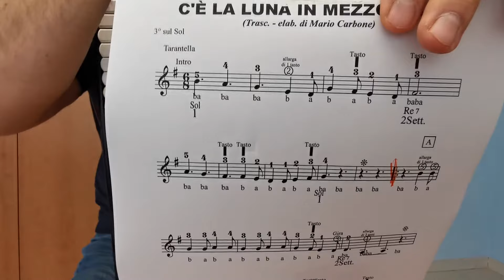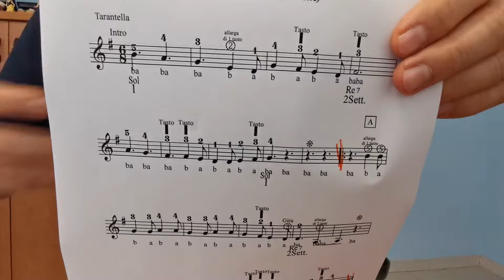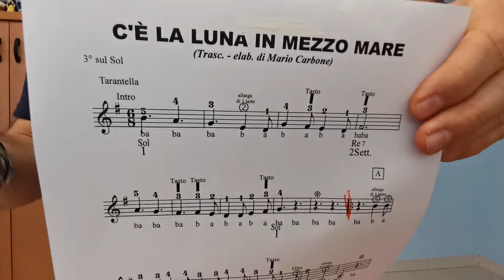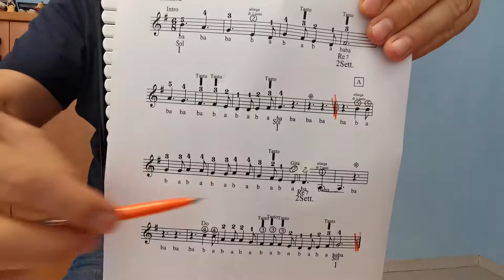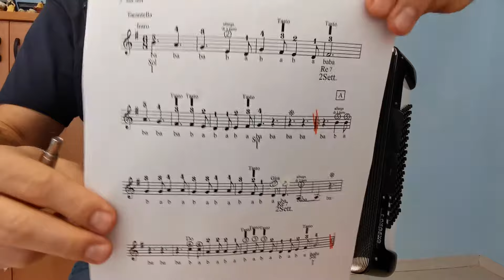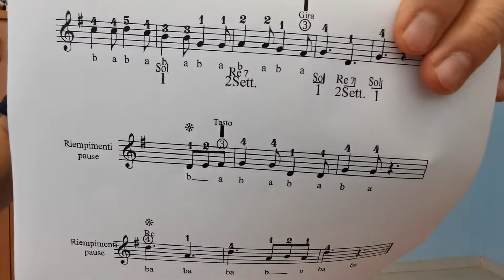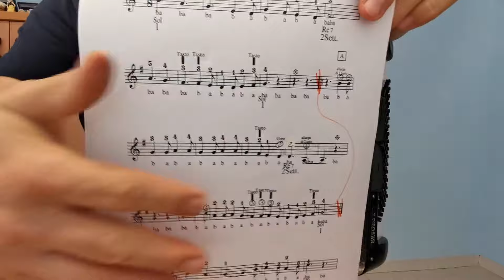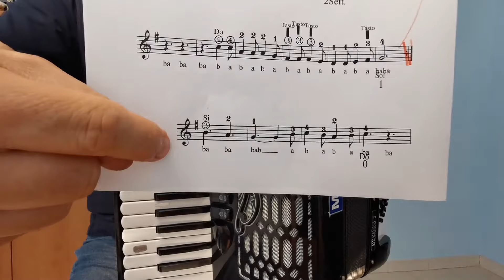Lezione - C'E LA LUNA IN MEZZO MARE - Fisarmonica Superfacile Vol. 6